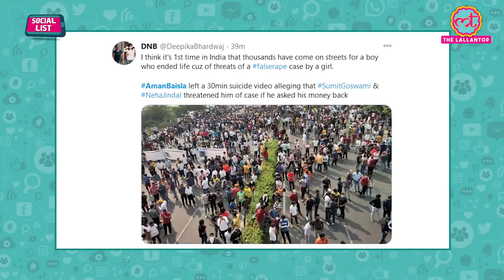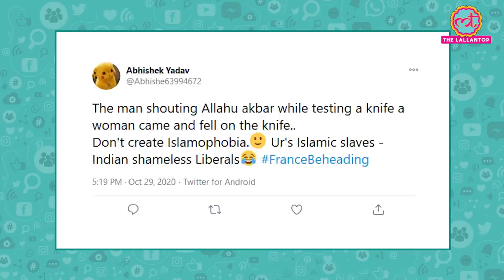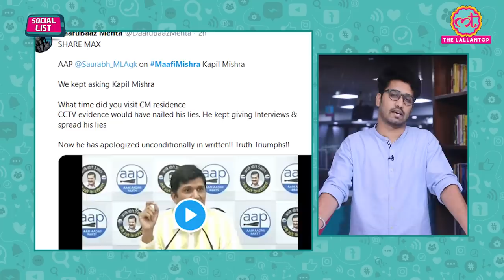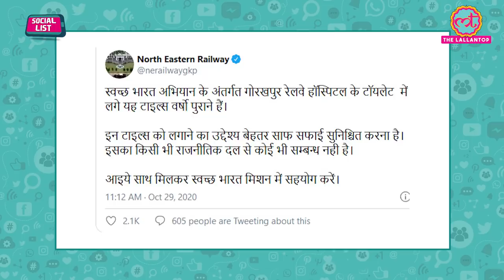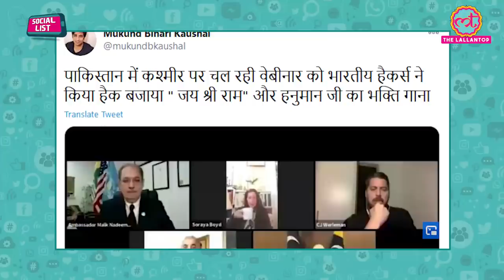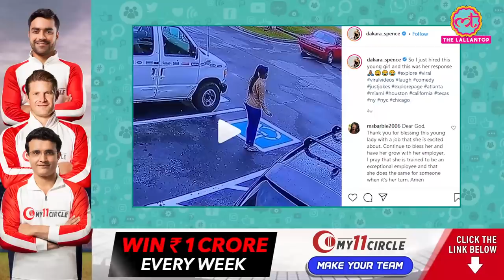Kapil Mishra को AAP ने MaafiMishra कहा. SP Tiles पर भड़की चला ShameOnYouPiyushGoyal | Social List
Download My11 circle app & get 20% Extra cash, Win 1 Crore

In this episode of Social List, Ashish Mishra talks about Kapil Mishra. BJP Leader Kapil Mishra tendered an unconditional apology to Delhi Health Minister Satyender Jain over bribery remark. In 2017 Sacked Delhi Minister Kapil Mishra alleged that he saw Arvind Kejriwal taking cash from Health Minister Satyendar Jain. He said then "A day before yesterday I saw with my own eyes. I saw at Arvind Kejriwal's residence. I saw Satyendra Jain giving Rs 2 crore cash to Arvind Kejriwal," He also said "I asked Arvind Kejriwal what is this? Arvind Kejriwal refused to answer. He said there are few things in politics that are meant to be said later." Now Kapil Mishra got trolled over his remark. Satyendra Jain had filed a criminal defamation case against Mishra where he submitted that on May 7, 2017, Now Kapil tendered an unconditional apology to Satyender Jain, before a Delhi court, for leveling graft allegations against him. Samajwadi Party objected to the colors used at a toilet at a railway hospital in Uttar Pradesh's Gorakhpur. SP said that the colors red and green that are also used in its flag used at a toilet was tantamount to insulting its party flag. Congress candidate from jale assembly, Darbhanga Bihar Mashkoor Ahmad Usmani falls stage collapsed at a political rally in Darbhanga. Darbhanga stage broke timing viral video